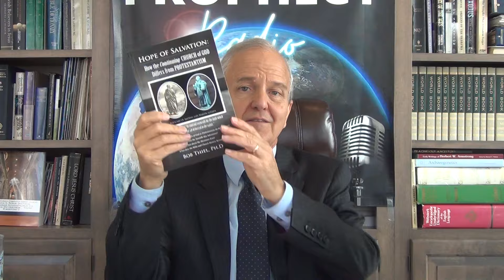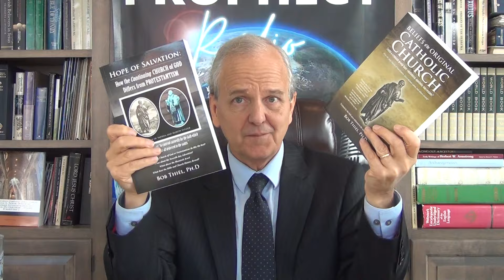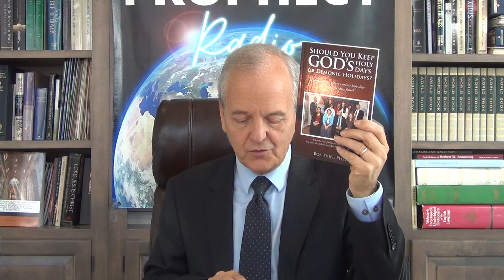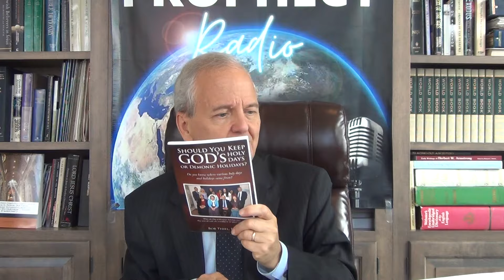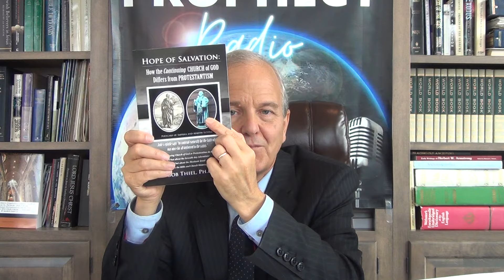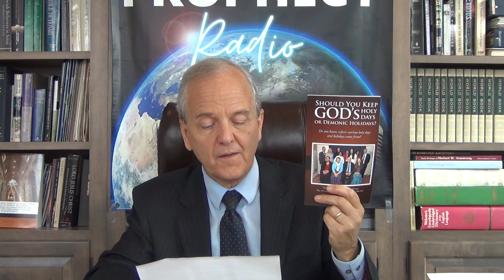5 Ways Christians Can Biblically Celebrate Halloween?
A recent article at Christianity.com was titled '5 Ways Christians Can Biblically Celebrate Halloween.' Is that the case? What were the "five ways"? What were the scriptures given? What were many scriptures that were overlooked? What about witches, costumes, trick-or-treating, and other things associated with Halloween? Are 'All Saints Day' and 'All Souls Day' Christian holidays? Should Christians pray to dead saints to intervene? Is the 'Washington Post' correct that Halloween is a Christian, not pagan holiday? What about the influence of Druids, Celts, and Samhein? Protestant Pastor Alan Rudnik's '7 ways Christians can take back Halloween'? Does that Bible endorse any Fall holy days--if so is Halloween one of them? Does Satan have ministers who look good, but are really promoting lawlessness? What did the Apostle Paul write about blending demonic practices with biblically-connected ones? What did Jesus teach about traditions of men in conflict with the word of God? Dr. Thiel goes over numerous scriptures and sources related to whether or not Halloween can be considered a true Christian holiday.

A written article of related interest is available titled 'Reasons False Christians Give to Celebrate Halloween' URL